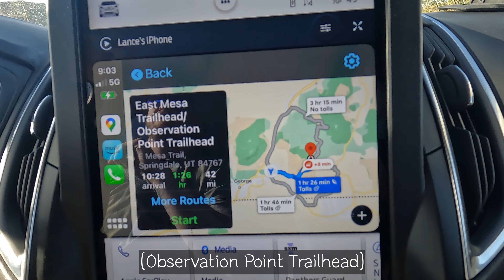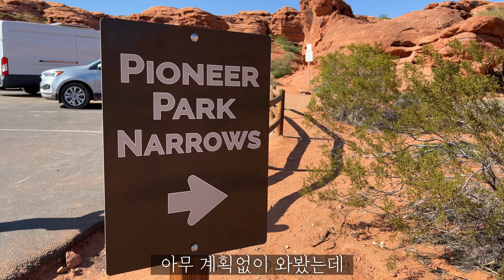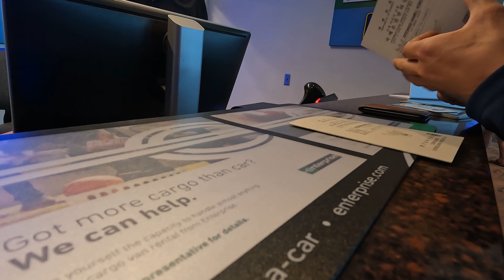미쳐버린 물가 체감하며 시작하는 미국로드트립 | 유타 3일차 | 맘대로 되는게 없는 자이언국립공원투어 | Zion National Park, Utah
자이언 국립공원 2편
마음대로 되는게 없는게 여행이랬던가

하지만 되는 대로 가도 즐거운 여행기
그리고 내일부터는 넷이 아닌 본격 둘이 여행을 떠나요

렌트비 하루 30만원 넘는거... 실화인가요..?

◆촬영장비
Sony ∂6400
Gopro Hero10

◆Music license by Artlist
↓아래링크를 통해 아트리스트에 가입하시면
2달 더 추가로 이용하실 수 있어요!